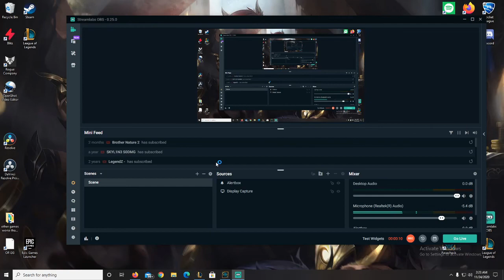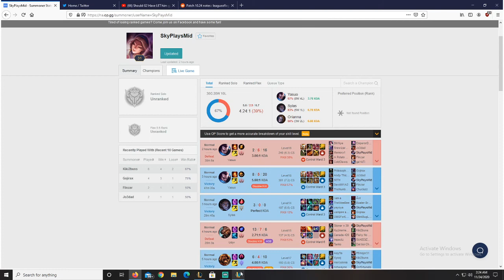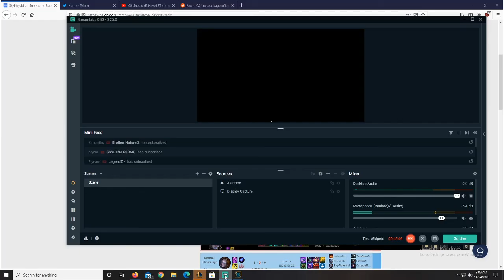Garbage Yasuo VOD Review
Im Back Bitches